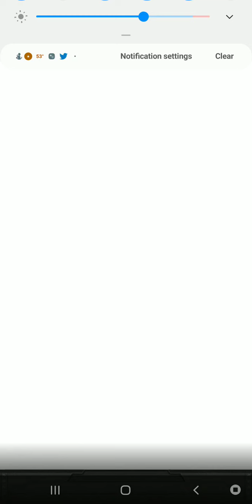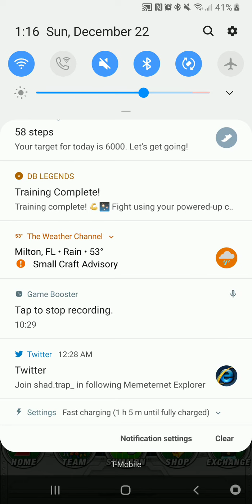My good and bad summons on the the best LR in the game (plus some Kaioken blue goku summons)